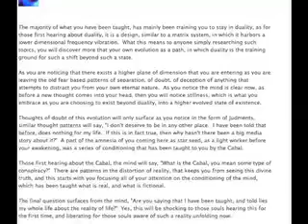The New Earth is a Peaceful World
The majority of what you have been taught, has mainly been training you to stay in duality, as for those first hearing about duality, it is a design, similar to a matrix system, in which it harbors a lower dimensional frequency vibration.  What this means to anyone simply researching such topics, you will discover more that your own evolution as a path, in which duality is the training ground for such a shift beyond such a state.

As you are noticing that there exists a higher plane of dimension that you are entering as you are leaving the old fear based patterns of separation, of doubt, of deception of anything that attempts to distract you from your own eternal nature.  As you notice the mind is clear now, as before a new thought comes into your head, then you will notice stillness, which is what you embrace as you are choosing to exist beyond duality, into a higher evolved state of existence.

Thoughts of doubt of this evolution will only surface as you notice in the form of judments, similar thought patterns will say, "I don't deserve to be in any other place.  I have been told that before, does nothing for my life.  If this is in fact true, then why hasn't there been a big media story about it?"  A part of the amnesia of you coming here as star seed, as a light worker before your awakening, was a series of conditioning that has been taught to you by the Cabal.

Those first hearing about the Cabal, the mind will say, "What is the Cabal, you mean some type of conspiracy?"  There are patterns in the distortion of reality, that keeps you from seeing this divine truth, and this starts with you focusing all of your attention on the conditioning of the mind, which has been taught what is real, and what is fictional.

The final question surfaces from the mind, "Are you saying that I have been taught, and told lies my whole life about the reality of life?"  Yes, this will be shocking to those souls hearing this for the first time, and liberating for those souls aware of such a reality unfolding now.

As your Commander Ashtar, of who we are of the angelic realms, of the Galactic Federation of Light, we as a collective welcome you home back into the new Earth now.